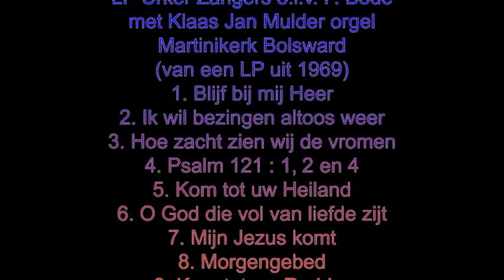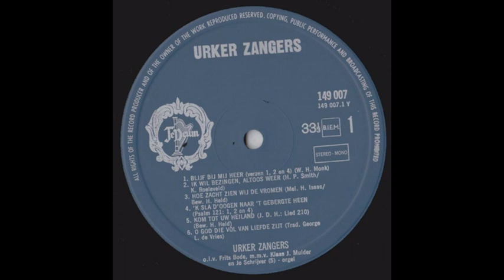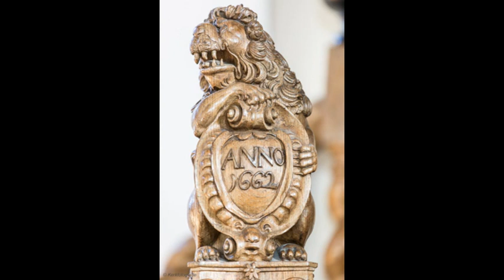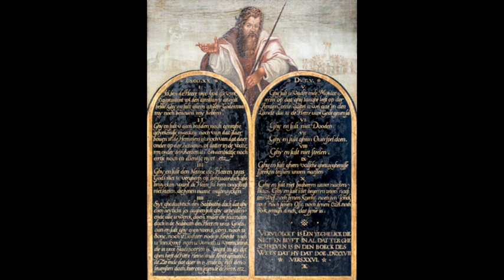Urker Zangers o.l.v. Frits Bode – 1e LP na oprichting in 1968; m.m.v. Klaas Jan Mulder orgel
Urker Zangers o.l.v. Frits Bode – 1e LP na oprichting van het koor in 1968; m.m.v. Klaas Jan Mulder orgel Martinikerk Bolsward.
Volgorde:
1. (op 0:12) Blijf bij mij Heer  (W.H. Monk)
2. (op 3:21) Ik wil bezingen altoos weer  (R. Smith / bew. H. Held)
3. (op 6:11) Hoe zacht zien wij de vromen  (H. Isaac / bew. H. Held)
4. (op 9:17) Psalm 121 : 1, 2 en 4 ‘’k Sla d’oogen naar ’t gebergte heen’
5. (op 12:23) Kom tot uw Heiland, toef langer niet  (bew. H. Held)    1)
6. (op 15:25) O God die vol van liefde zijt
7. (op 18:34) Mijn Jezus komt  (G.H.G. von Brucken-Fock / bew. H. Held)    2)
8. (op 22:15) Morgengebed  (K.D. Wiggens / bew. G.L. de Vries)
9. (op 24:46) Kom tot uw Redder  (Th.D. Lynn / bew. H. Kramer)
10. (op 27:20) Psalm 133 : 1, 2 en 3 ‘Ai, zie, hoe goed hoe lief’lijk’  (bew. K.J. Mulder)    1)
11. (op 30:54) Rots waarop wij bouwen  (bew. H. Held)
12. (op 34:10) Eens komt de grote zomer  (bew. K.J. Mulder)
1) m.m.v. Joh. Schrijver
2) m.m.v. Henk Ekkelenkamp
Alle nrs. zijn opgenomen van een heruitgave van de originele LP  (Te Deum – TD 149.000), nl. de dubbel-LP ‘Urker Zangers’ uit 1978 (Te Deum – 2TD 7013/14); hiervan LP2.
opnameplaats: Martinikerk Bolsward;  opnamedatum: 1969
foto-verantwoording:
1:02-3:21, 13:55-14:40, 19:19-21:34, 32:54-33:34, 34:50-36:04 - © Onbekend
3:21-4:06, 22:15-22:55, 34:10-34:50 - © Brizio
4:06-6:11 - © Dick Sanderman (orgelsite.nl)
6:51-7:31 - © Roel Bouwman (orgbase.nl)
7:31-12:23, 22:55-27:20, 30:54-32:54 - © Kerkfotografie (kerkfotografie.nl)
12:23-13:10, 17:04-18:34, 28:05-30:54 - © Tjalling Roosjen
14:40-15:25 - © Frits Bode dirigeert 2023
15:25-16:15 - © Wutsje
16:15-17:04 - © postorderboekhandel.nl
21:34-22:15 - © A. J. van der Wal
27:20-28:05 - © Publiek domein
33:34-34:10 - © iClassicalCom
N.B. van de solisten heb ik helaas geen foto kunnen vinden.